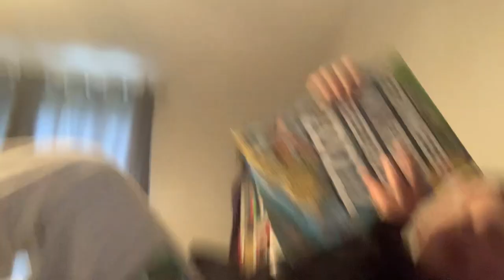William Goodall and his friend ep 1 We are finally there￼